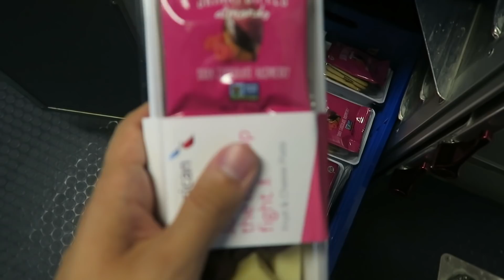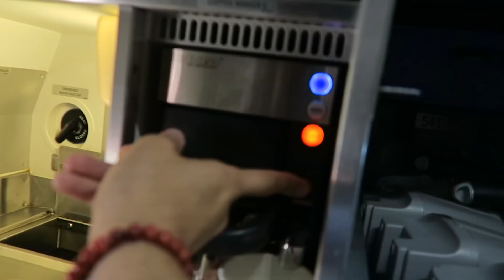PRANKING MY FLIGHT ATTENDANT COLLEAGUES & WORKING THE GALLEY| FLIGHT ATTENDANT VLOG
Welcome back to another Flight Attendant Vlog! In this video, I take you with me on a three day trip to Sacramento & Newark. I also pull a few pranks on my co-workers & show you how I work the galley! I hope you enjoy this video & and the Life of a Flight Attendant!

CODE FOR $50 OFF: LIFEbyFrancesco

I LOVE getting MAIL! If you’d like to send me something you can send it to me at:
LIFEbyFrancesco

I use the Fluid & Form Eagle 4K Camera

Camera I Vlog with :
Canon PowerShot G7X